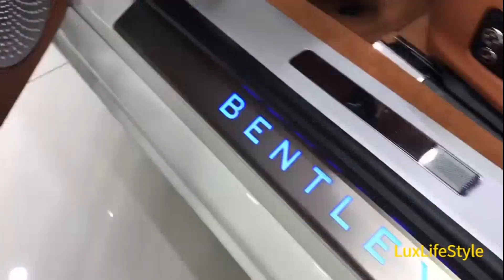Most Expensive Bentley In The World (2020)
Most Expensive Bentley in the World. When you say or hear the word Bentley, you associate it with luxury lifestyle and an elite car. One of the most luxurious car maker company, Bentley, which is owned by Volkswagen AG, recently launched it's most exclusive and most exclusive Bentley in the world, which is worth at $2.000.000. To know the name of that Bentley model and why it is so expensive, watch the full video.

The stock images and videos are used from pixabay.com and pexels.com.